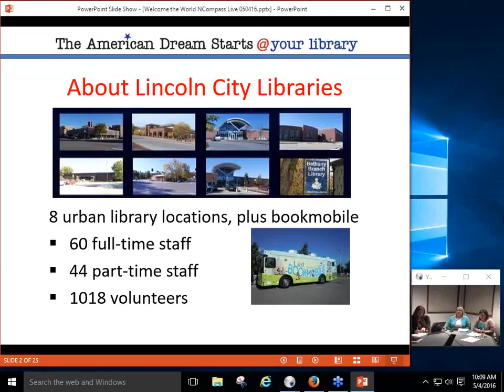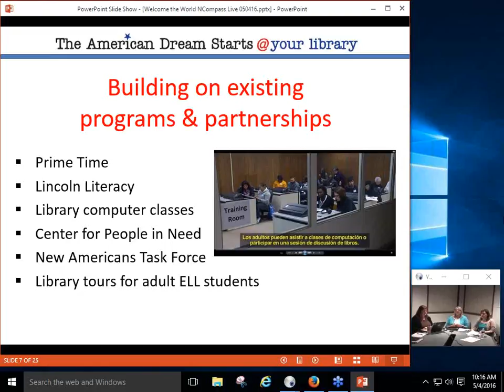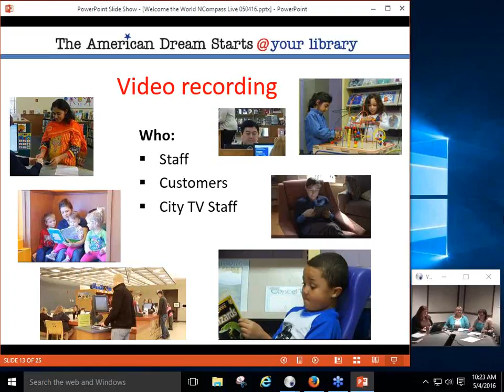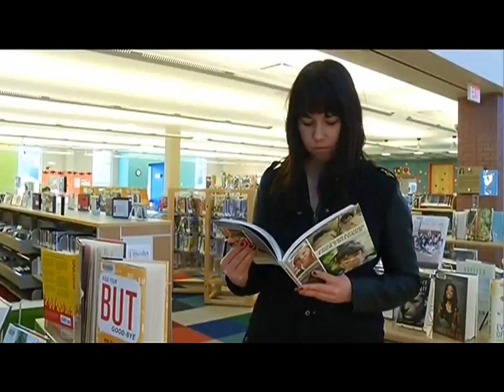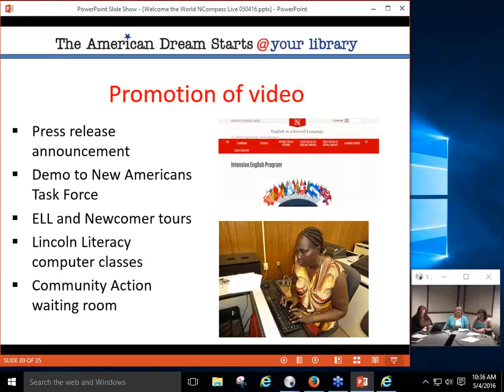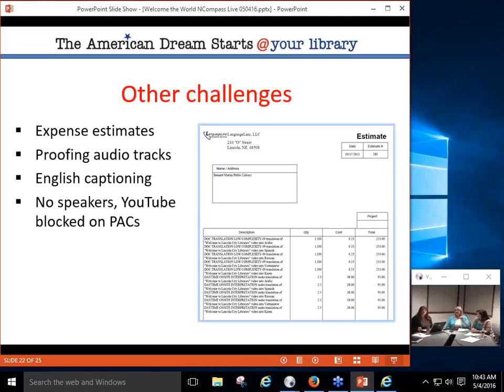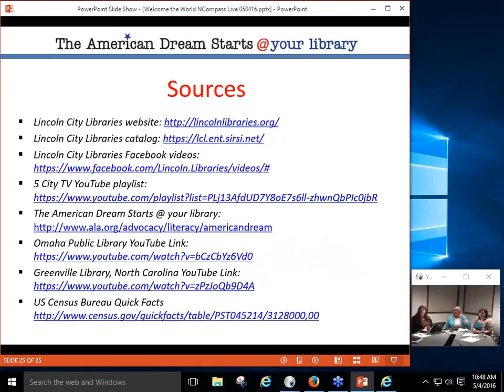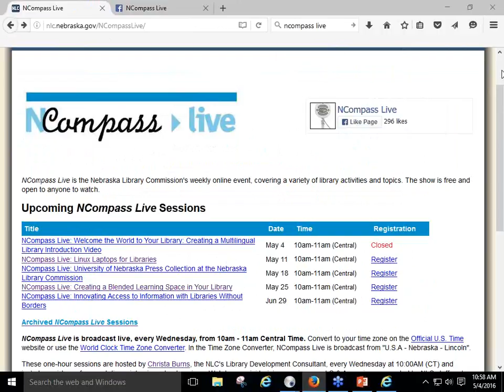NCompass Live: Welcome the World to Your Library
Welcome the World to Your Library: Creating a Multilingual Library Introduction Video

In 2013, Lincoln City Libraries was named an "American Dream Library" grant recipient by the ALA. Our grant-funded project, intended to add or expand literacy services for adult English language learners, included the creation of library use videos in English, Arabic, Karen, Russian, Spanish and Vietnamese languages. We'll share the challenges and rewards of partnerships, scriptwriting, filming, translation and promoting our video to welcome and introduce new users to their libraries.

Presenters: Kathryn Kelley & Katie Murtha; Lincoln City Libraries.